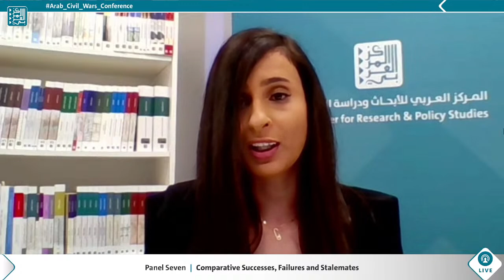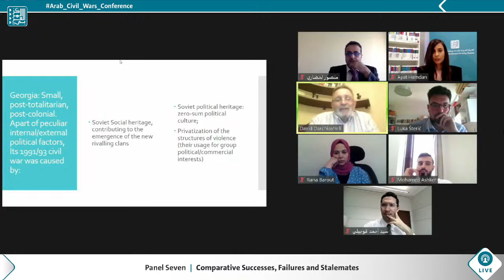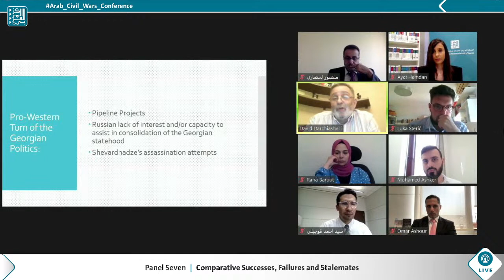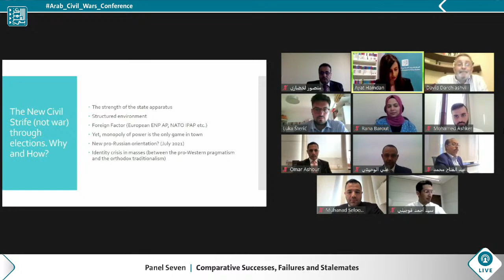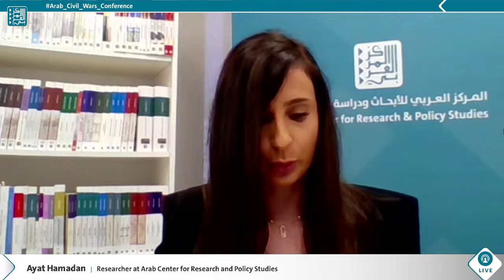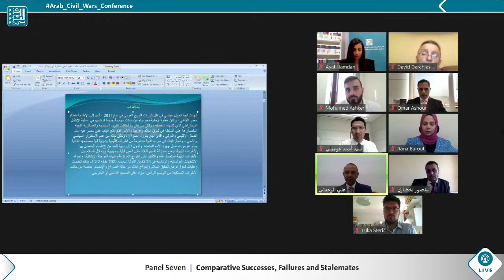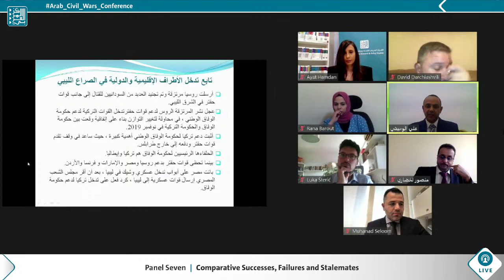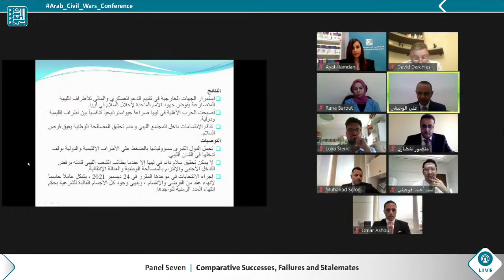Panel seven of the Arab_Civil_Wars_Conference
Panel seven of the Arab_Civil_Wars_Conference titled “Comparative Successes, Failures and Stalemates”
Chair: Ayat Hamadan
Participants:
From War to "Democracy": How Did the Georgian Civil War Transform? - David Darchiashvili
From Civil War to Security Sector Reform: Assessing Serbia and the Western Balkans after the Yugoslav Civil Wars - Luka Šterić
The Libyan Civil War and the Challenges of Peace Prospects - Ali Elwahishi
The Algerian Experience in Ending Civil War: Context and Consequences of the Security Crisis - Mansour Lakhdari